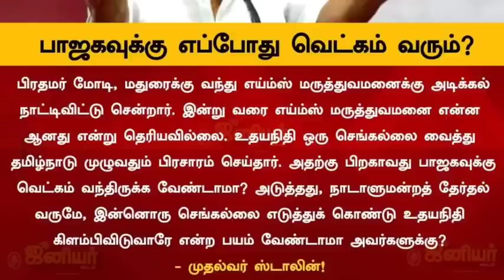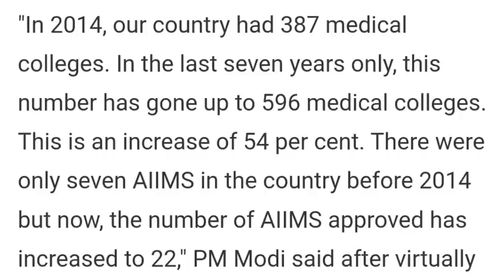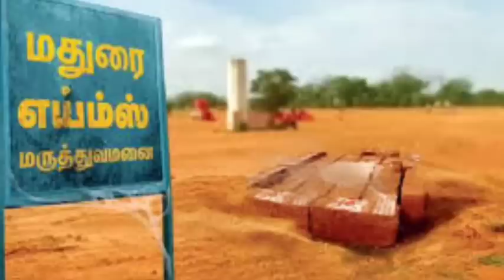அண்ணாமலையின் செங்கல் பிரச்சாரம் வைரல் அதிர்ச்சியில் உதயநிதி திமுக ? மத்திய அரசு மோடி அடித்த சிக்ஸர்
RANGARAJ PANDEY NEWS TODAY
ERODE EAST BY ELECTION NEWS TODAY
KISHORE K SAMY NEWS TODAY
CONGRESS EVKS ELANGOVAN ERODE BY ELECTION NEWS TODAY
KANIMOZHI DMK NEWS TODAY
ANNAMALAI CAMPAIGN IN ERODE EASY BY ELECTION
KAMAL CAMPAIGN IN ERODE EAST BY ELECTION